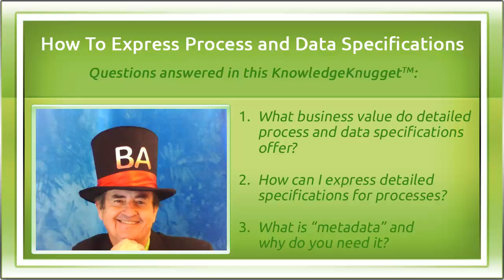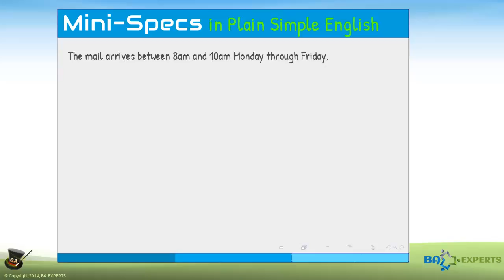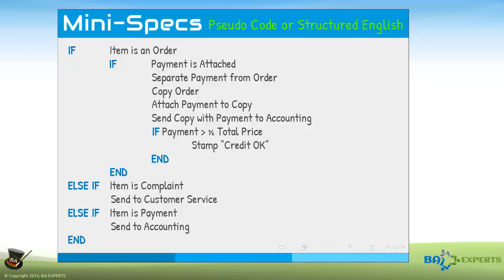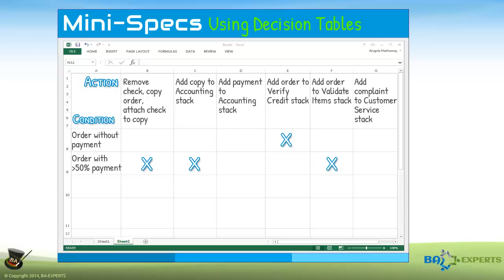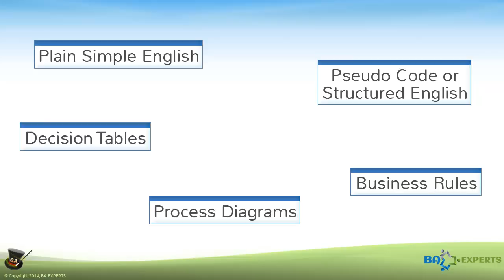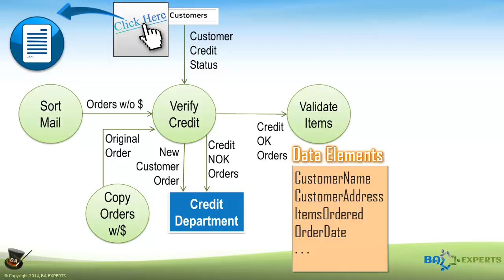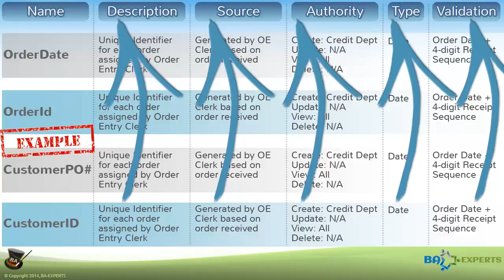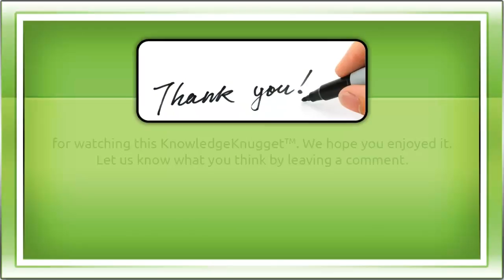How To Write Data and Process Specifications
This KnowledgeKnugget is part of the online course “Data Flow Diagrams Simply Put!”. View the full course description and outline at Udemy Prefer reading?

DESCRIPTION (lectures 13 - 14)
This lecture builds on the previous lectures and assumes that you have a detailed Data Flow Diagram (DFD) and need to write process specifications for one or more processes. You will learn techniques for writing detailed process specifications. In the second part of the lecture this course teaches how to create data specifications that the solution providers / developers need to develop your IT solution.

Lectures 13 - 14 answer questions like:

1. What business value do detailed process specifications offer?
2. How can I express detailed specifications for processes and data?
3. What is “metadata” and why do you need it?

ABOUT THE ECOURSE

This KK is part of an eCourse (view course description and outline In this course you will learn the answers to these questions
• What is a Data Flow Diagram (DFD) and what does it do for you?
• What is the difference between a Rigorous Physical Process Model and a Context-Level DFD?
• What symbols can you use on each type of diagram?
• What is the business value of exploding or levelling a DFD?
• What is a simple approach for drilling down into a process?
• How can you show the internal processes and flows that produce the results?
• What does balancing a Data Flow Diagram mean and what is the business value?
• What is the most efficient approach to balancing a DFD?
• What business value do detailed process specifications offer?
• How can you express detailed specifications for processes and data?
• What is “metadata" and why do you need it?
• What does a fully balanced DFD look like?
• What value does a DFD fragment provide?

To view more IT requirements training, visit the Business Analysis Learning Store